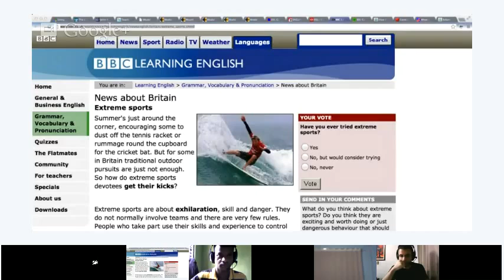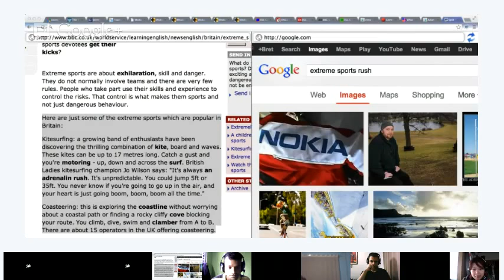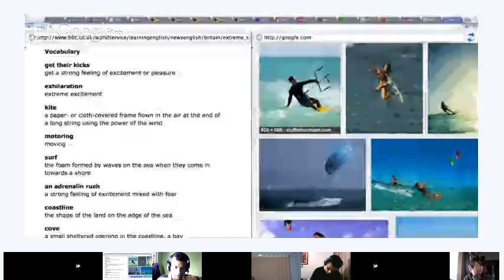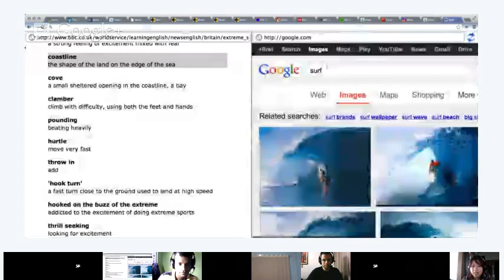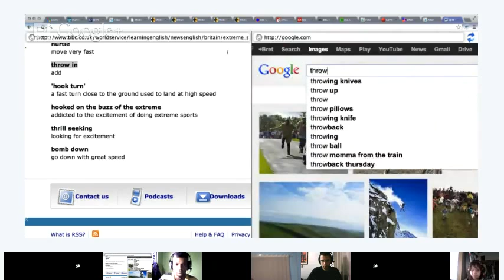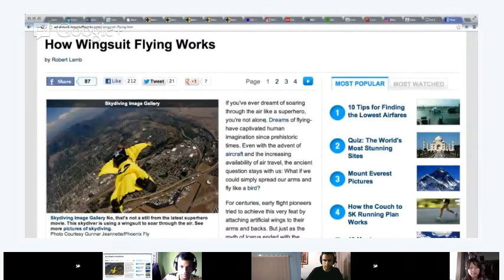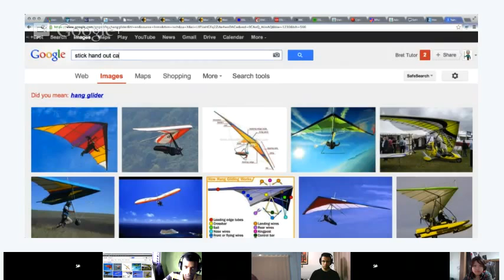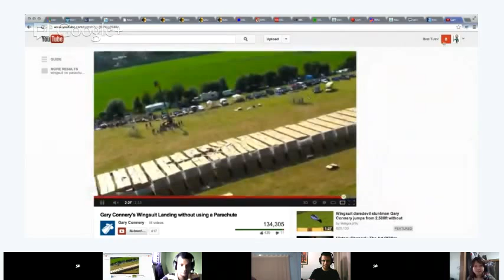High Beginner English - Lesson 14 - Reading and Vocabulary: Extreme Activities